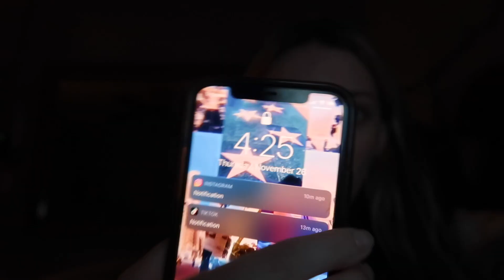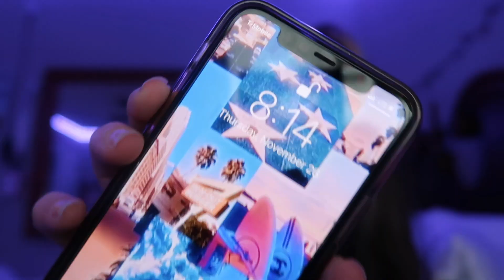Get Ready With Me Thanksgiving Edition!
This video was very last minute and kinda all over the place but here it is, Enjoy the video!

▶PHOTOGRAPHY INSTAGRAM: @mottephotography
Q: How old am I?
A: 18
Q: What do I film with?
A: Canon Rebel T6i
A: Canon Powershot G7 X Mark II
▶Music Creds
~Love~
Brianna